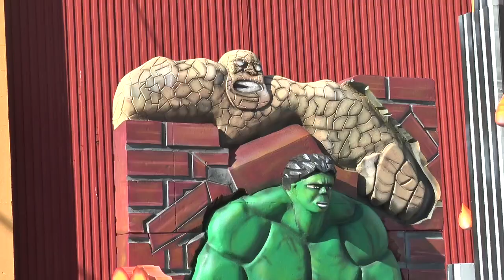Todo preparado para la Cabalgata de Reyes 2023 en Nerva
Este vídeo trata de: Todo preparado para la Cabalgata de Reyes 2023 en Nerva.